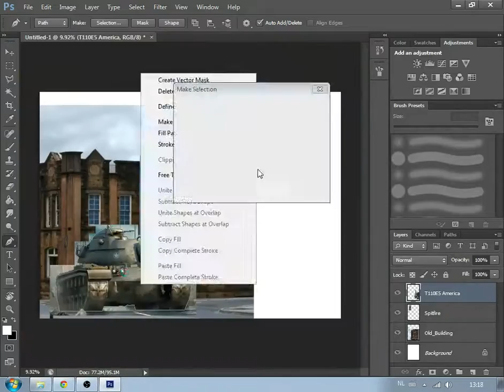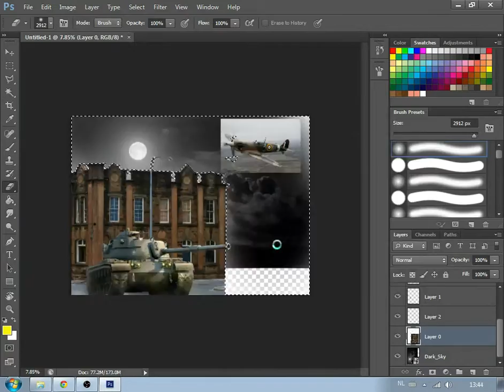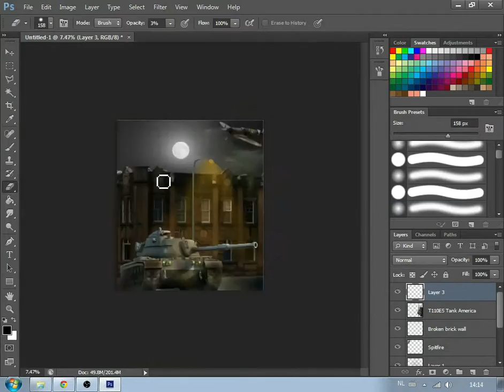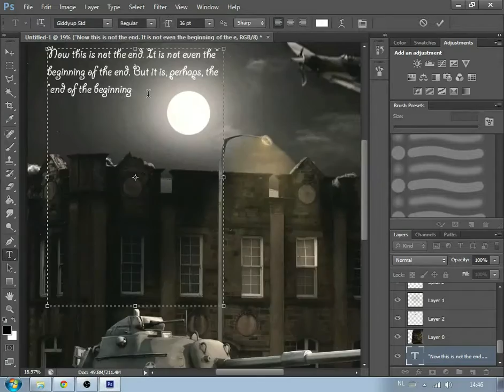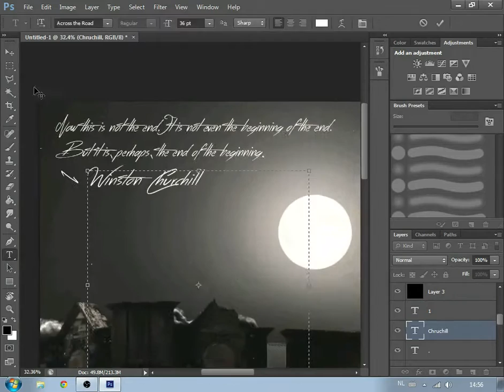- End of the beginning - | Speedart | 5 ◄Download►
■ Whenever you search for insperation, amusement, tutorials or whatever you want to see, Hebe creative is the place to search.

We run this channel with 2 people.

Subjects could be:
• Blender/Cinema 4d timelapses
• Photoshop timelapses
• Tutorials